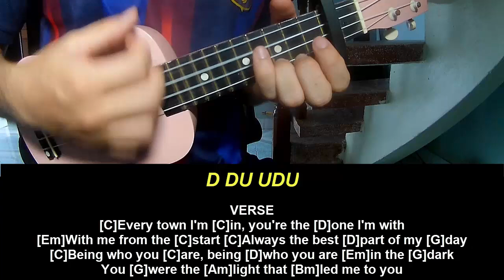Ukulele Tutorial Jung Kook Never Let Go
Today, I will share with you Ukulele Tutorial Jung Kook Never Let Go